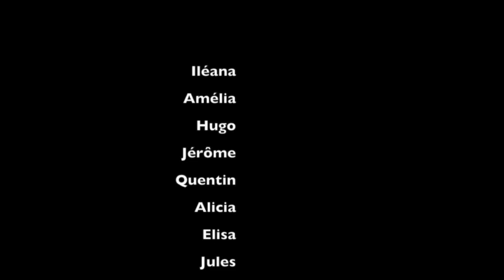HARLEM SHAKE Medium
Harlem Shake du Centre de Loisirs "Lous Pitchounets"
ROQUECOR - été 2014